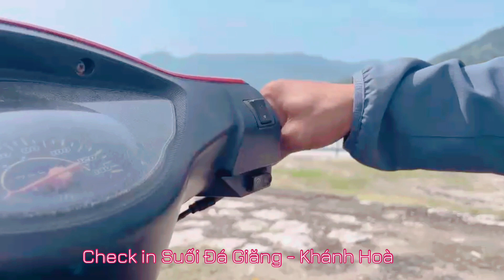Suối Đá Giăng - Camp Trải Nghiệm Ăn Uống Và Tắm Suối | NTTT